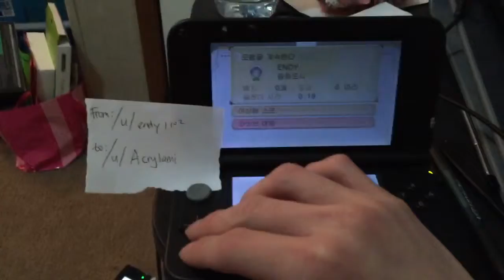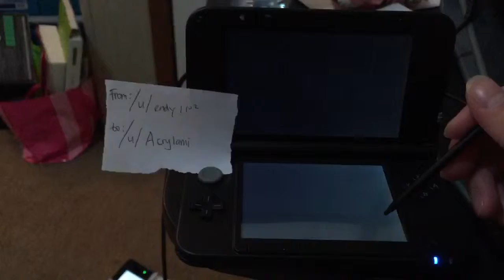Korea linoone 3/18/2015